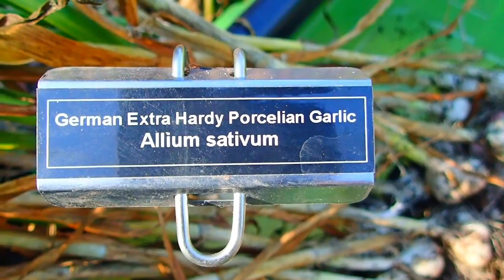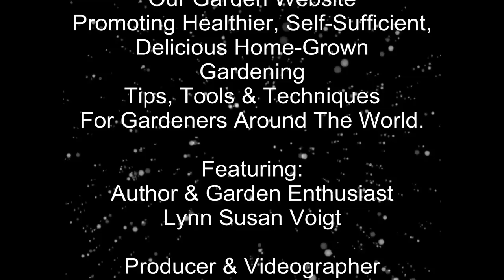We're Back In The Garden Again - Wisconsin Garden Video Blog 897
- - - After several weeks, we’re back in our garden again. We’re already nearing the middle of August and it’s time to finally harvest our inoculated German purple strip hardneck garlic along with our specie we’ve never grown before called, German hardy hardneck porcelain garlic. In addition, we’ve found several zucchini, Spaghetti and Zeppelin Delicata squash, and even a rare 800-year old baby Gete Okosomin squash we grew from seed.  We will also include our successful Gingko tree update.